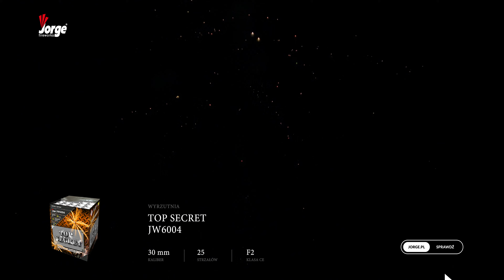Top Secret - JW6004 - Jorge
goldene Palme, die sich in knisternde Chrysanthemenarme verwandelt mit roten, grünen oder blauen aufleuchtenden Spitzen.